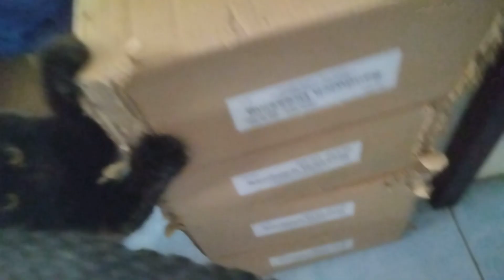SEABOARD GR02 Bike Check PT2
changed a few things, and this review is in filipino and my cats were stealing the show 🤬🤬😹😹